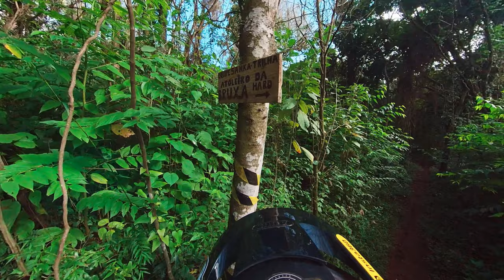eMTB Vlog #7 - As trilhas de moto de Ibaté (Pels)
Primeiro rolê do canal na região de São Carlos.
Essas trilhas já são conhecidas da galera que pedala na cidade. Todas perto de Ibaté, foram construídas pelo pessoal que anda de moto na região e vale muito a pena conhecer.

4:34 - UP IS THE NEW DOWN
5:29 - Atoleiro das Bruxas
6:33 - Encontrando as motos
13:39 - Galho na pista
20:31 - Encontrando as motos pela segunda vez
30:01 - Início da subida
33:32 - Encontrando as motos pela terceira vez
37:32 - Enroscando na subida
43:32 - Pneus Maxxis no molhado

Precisa de produção de foto e de vídeo? Me procure para lhe atender pela Soul Flow Films: